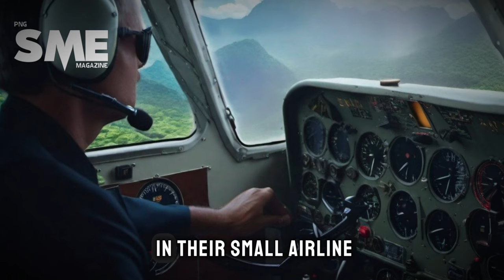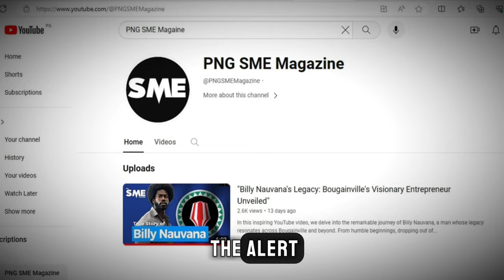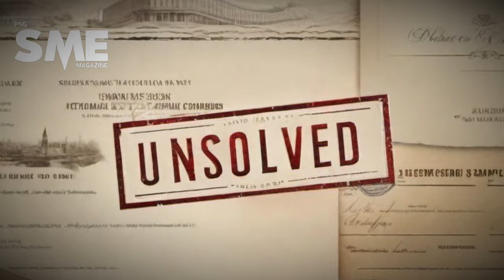Sir Peter and Beautiful Madang | Inspirational Journey from Humble Beginnings to Iconic Resort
Welcome back, everyone! Today, we're diving into the extraordinary life of Sir Peter, a man whose journey from humble beginnings to building the iconic Madang Resort is nothing short of remarkable.

Sir Peter's legacy extends beyond his entrepreneurial endeavors. As a bush pilot, he used his extensive knowledge of the region to aid rural communities in need, demonstrating the importance of patience, perseverance, and adaptability.

His story serves as a testament to the power of small beginnings and the profound impact of one individual's determination.

Join us as we delve deeper into the remarkable life of Sir Peter and the enduring legacy of Beautiful Madang.